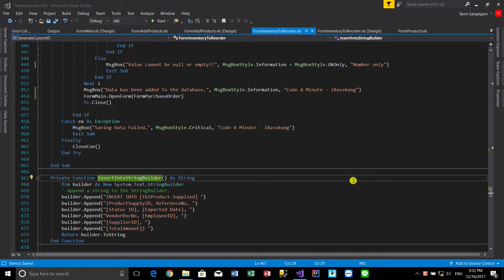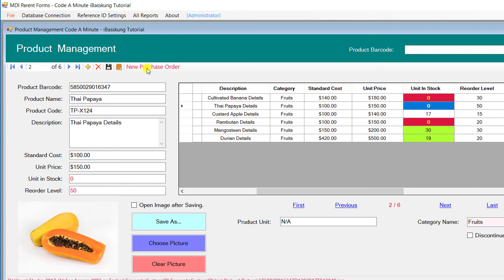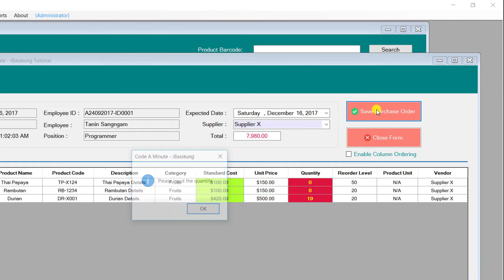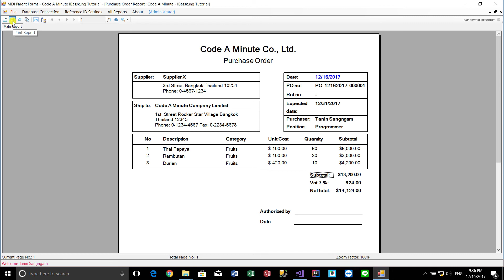VB.NET Creating Purchase Orders Report using Crystal Reports | Inventory Management System